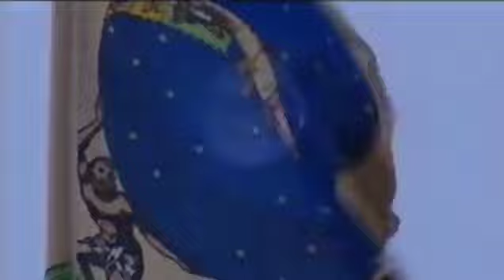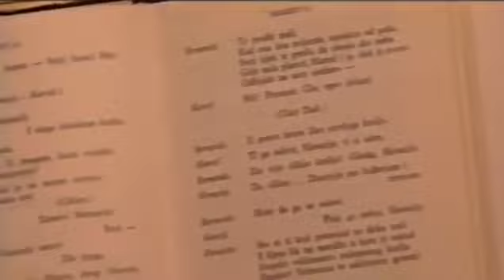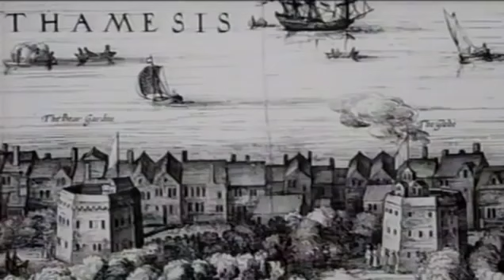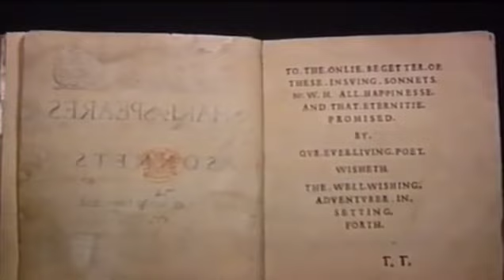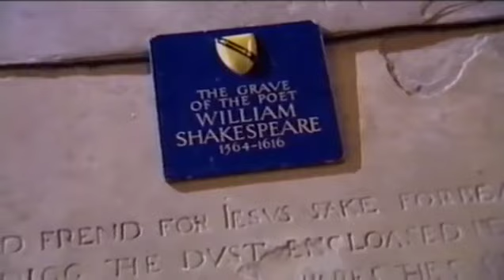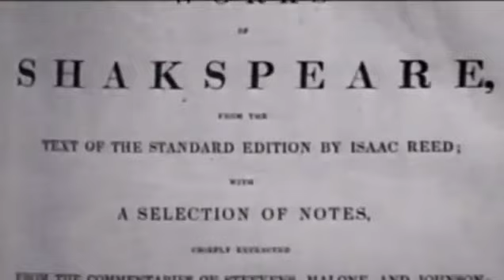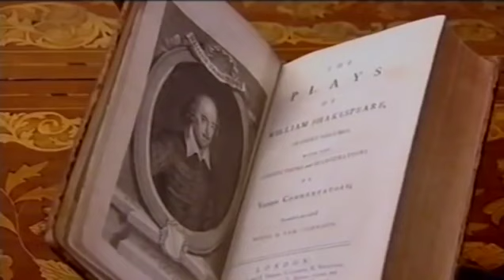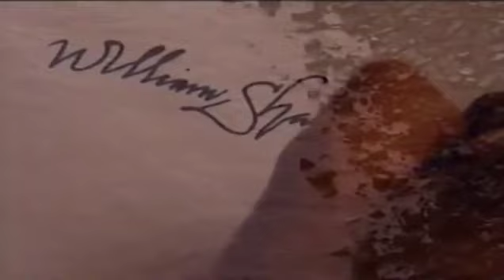William Shakespeare (Documentary)